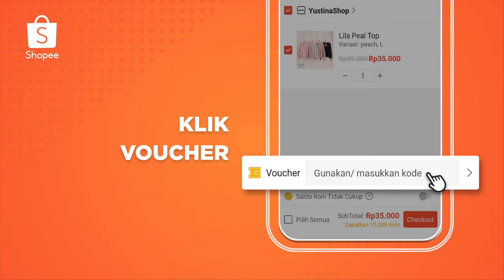Cara Pakai Voucher Shopee Gratis Ongkir Dan Diskon 50% | Shopee How-To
Hai Sobat Shopee,

Wah Shopee 11.11 Big Sale masih berlangsung loh! Jangan sampai lupa untuk klaim dan pakai Voucher Gratis Ongkir dan Voucher Diskon 50% ya! Untuk tau cara klaim dan pakai vouchernya, kalian bisa simak di video ini ya Sobat Shopee!